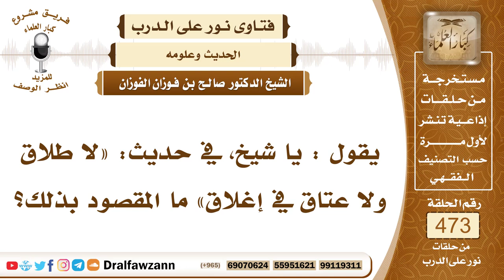6773- المقصود بحديث: لا طلاق ولا عتاق في إغلاق - الشيخ صالح الفوزان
"6773- يقول : يا شيخ، في حديث: «لا طلاق ولا عتاق في إغلاق» ما المقصود بذلك؟
الجواب: الجواب: الغضب يعني، شدة الغضب فإذا اشتد غضبه ولا يدري ما يقول ولا يتصور ما يقول فإنه لا يصح منه الطلاق ولا يقع منه، وكذلك العتق إذا أعتق مملوكه في شدة الغضب فإنه لا ينفذ العتق.
السيرة الذاتية:
للاشتراك في قناة الشيخ صالح الفوزان

14_ الشيخ محمد أمين الشنقيطي
يتيوب

15_سماحة المفتي عبد العزيز آل الشيخ
 يوتيوب

رئيس الفريق
لمشروع كبار العلماء